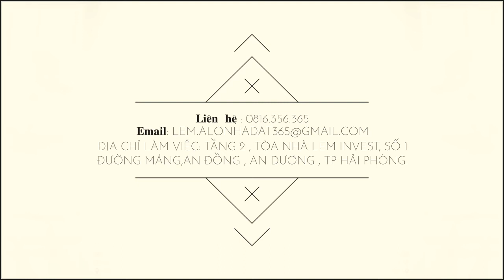Alonhadat365 Nơi tỏa sáng những ước mơ.